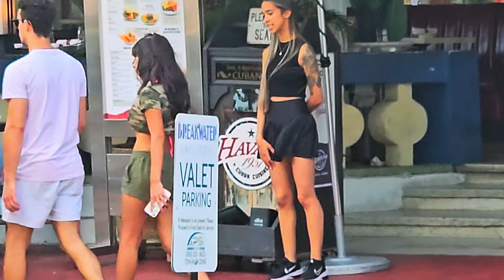Exploring The Great Ocean Drive Boulevard Miami Beach ⛱️